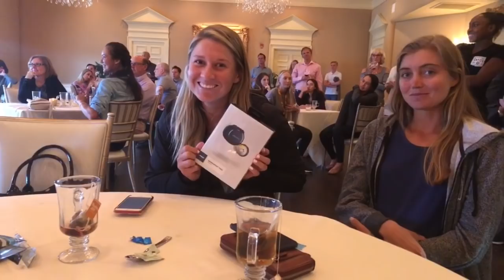Life on Tour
Fan video of "I Lived" by OneRepublic.